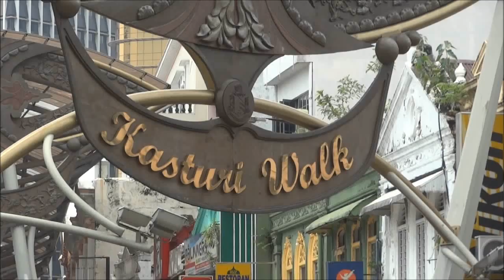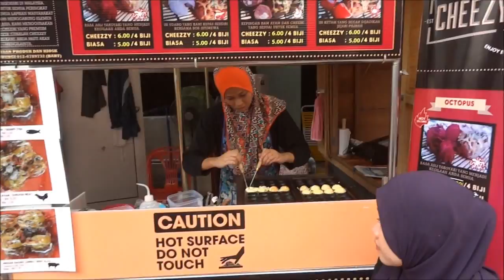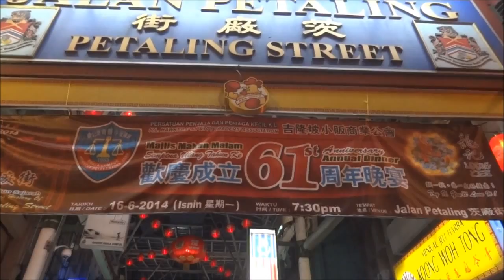Malaysia Kuala Lumpur, Free Bus, Markets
Russian girl in Kuala Lumpur, Free buses and walking around the markets, Malaysia. Russian girl travels to Asia.
Malaysia, Travel to Malaysia, KualaLumpur, Malaysian, Malaysia Kuala Lumpur